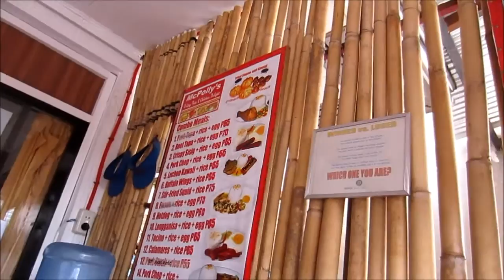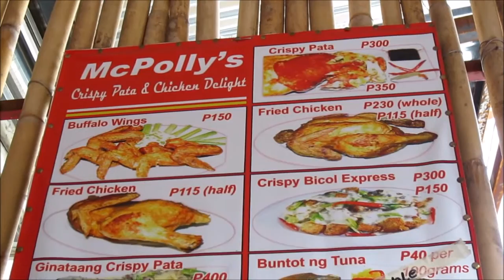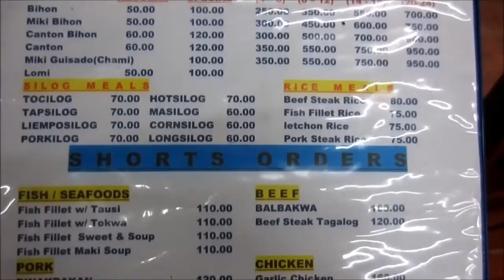Vlog: CAR TROUBLE! (Chevrolet Spark) - June 23, 2015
What to do when you had a car trouble?
Car model: Chevrolet Spark 2012